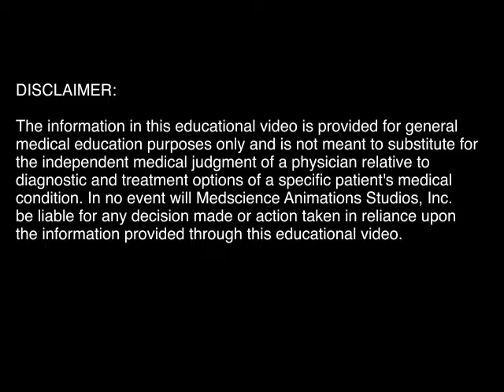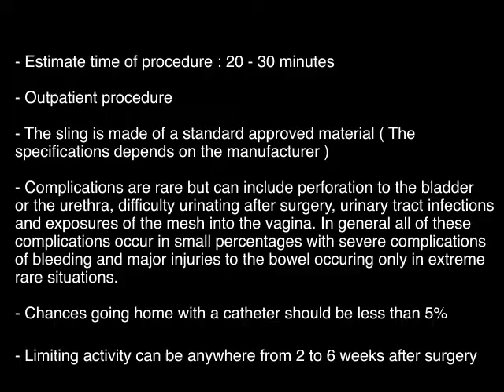Transobturator Slings - Surgical treatment for urinary incontinence - Anatomical 3D Visualization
The trans-obturator or “TO” sling procedure has become one of the most popular and effective surgical treatments for female Stress Incontinence worldwide. It is done with a specially-made device to pass the sling through an incision in the inner thigh or and is a relatively fast and low-risk surgery that is effective, and it avoids abdominal incisions. The TO sling lies flatter under the and has a lower risk of blocking the urethra, causing difficulty with urinating, or needing another procedure to loosen the sling. Compared with other slings, it has similar success rates.  Some patients can have temporary pain and leg weakness or numbness with the TO sling, but this usually gets better over a few days.

Rates of surgical cure: 81-100% ( Average 88 % )

What To Think About

Before having surgery for urinary incontinence, ask your doctor about the following:

How much success has the doctor had in treating incontinence with surgery?
The success of surgical procedures for urinary incontinence depends on the experience and skill of the surgeon.

Is there anything I can do to increase the likelihood of a successful surgery?
Losing weight, quitting smoking, or doing pelvic floor (Kegel) exercises prior to surgery may increase the likelihood of regaining continence after surgery.